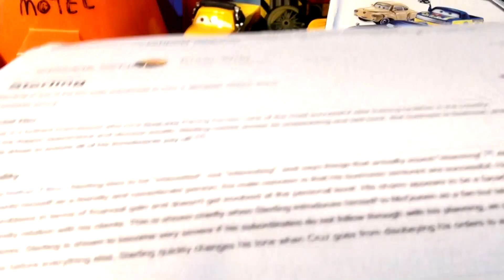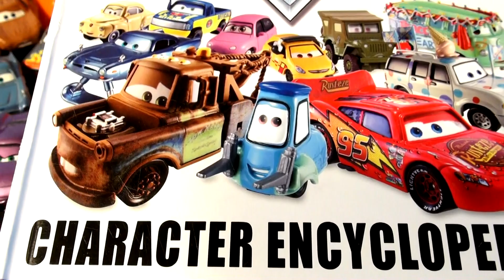Pixar Cars 3 Character Encyclopedia Unboxing Sterling , Lightning McQueen new Team Owner with Cruz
Pixar Cars 3 Character Encyclopedia Unboxing Sterling , Lightning McQueen new Team Owner with Cruz Ramirez. Disney Pixar Sterling is the new owner of the Rusteze and Dusteze Training Facility which he bought from Rusty and Dusty. He trains all the new breed of racers and winning is on his mind. He is already planning on making Lightning McQueen retire so he can sell his brand of car parts and accessories. In the end, Tex Dinoco buys it from him.